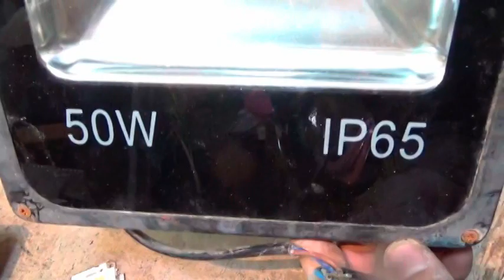تركيب ليد فى كشاف 50 وات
قناة الكترونيات سمير حسانين - مصر- المنصورة –ميت سلسيل
 هي قناه متخصصة فى صيانة الأجهزة الالكترونية القديمة والحديثة
دورة الكترونيات كاملة أكثر من رائعة
power# electronics#
Transistors SemiconductorDevices#
ValveAnalogy Microelectronics#
Signa_lAmplification DigitalCircuits#
Modern_Electronics#
جروب صيانة واصلاح التلفزيون والريسفر والشاشات
صفحتنا  الكترونيات على الفيس بوك
اميلى الشخصى على الفيس بوك